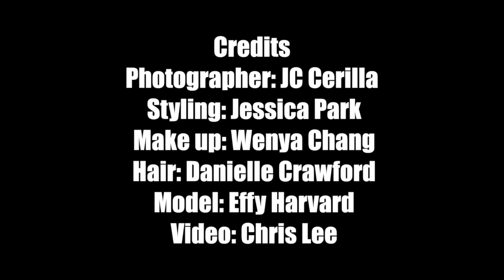Coney Island Photoshoot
Credits
Photographer: JC Cerilla
Styling: Jessica Park
Make up: Wenya Chang
Hair: Danielle Crawford
Model: Effy Harvard
Video: Chris Lee